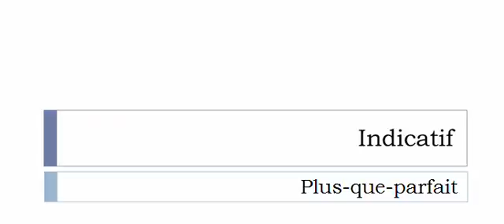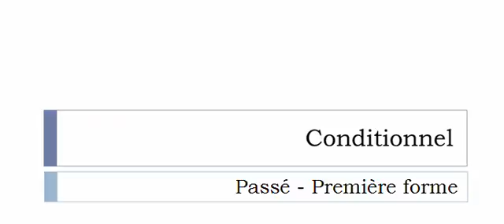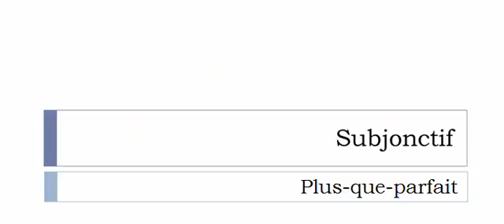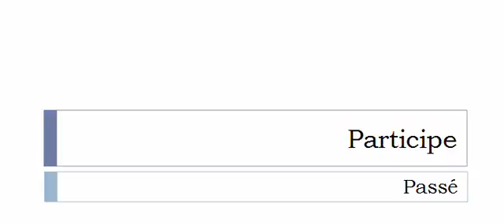Conjugate French verb # Idolâtrer = idolize